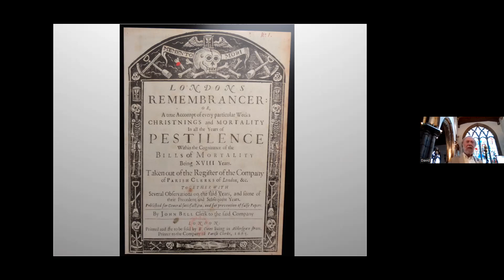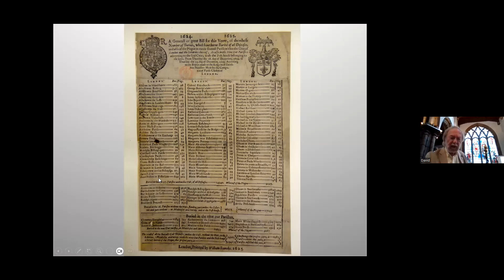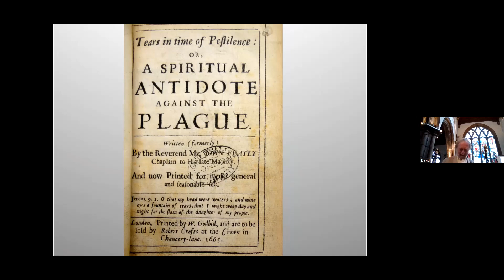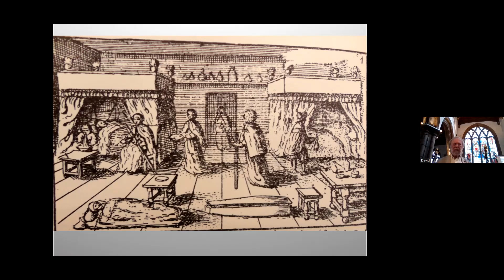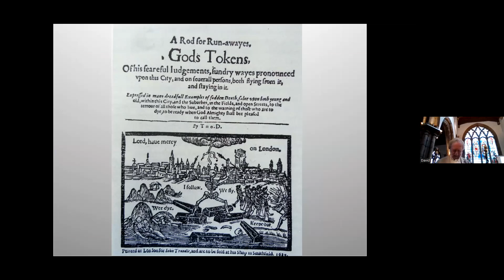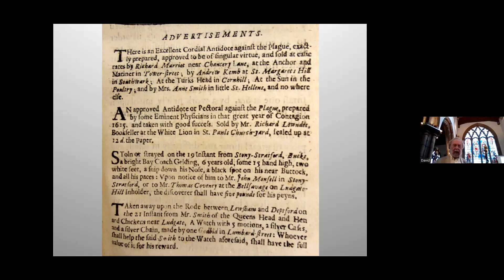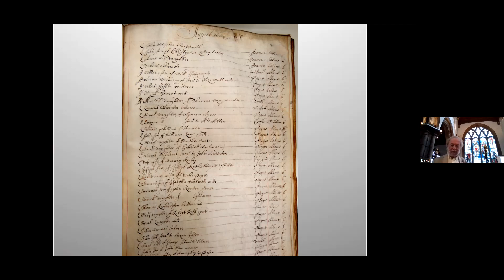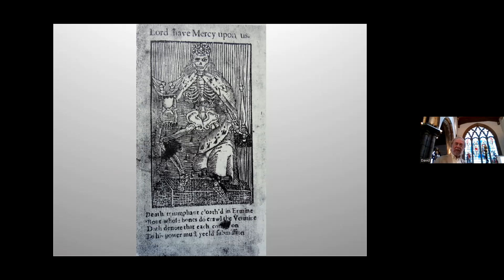London’s Great Plague of 1665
The Great Plague, which swept London just over 350 years ago, brought about a truly terrifying devastation, killing almost 100,000 people. Nobody truly understood its causes, and its consequences left an indelible and lasting impression on the city and its people. Contemporary accounts have left us a grimly detailed account of its progress and eventual decline. Pete Smith talks about this terrible event.